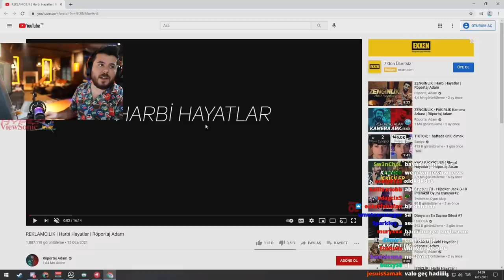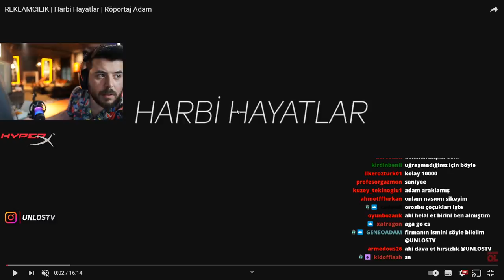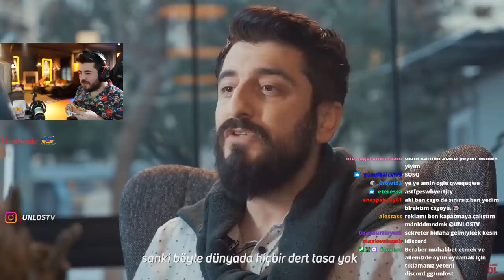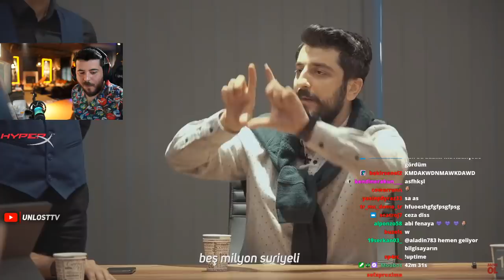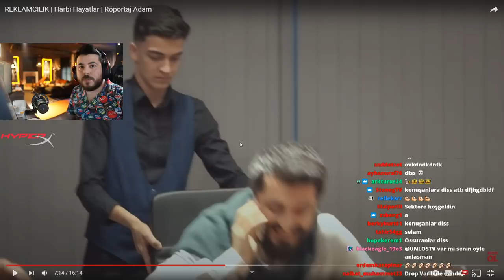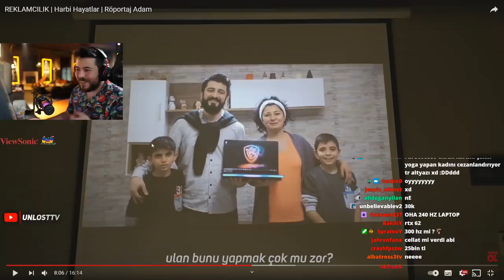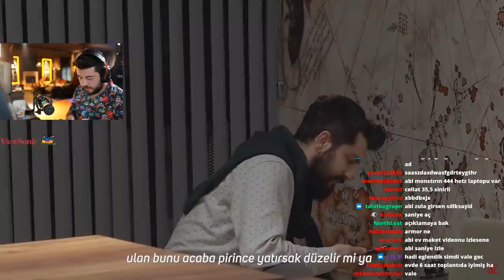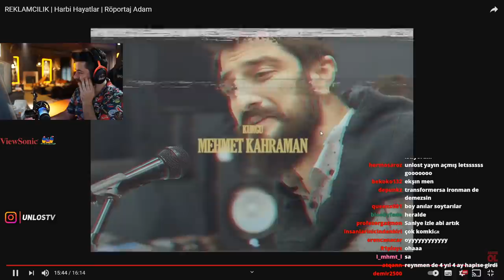UNLOST DOLANDIRICI KARGO ANISINI ANLATIYOR